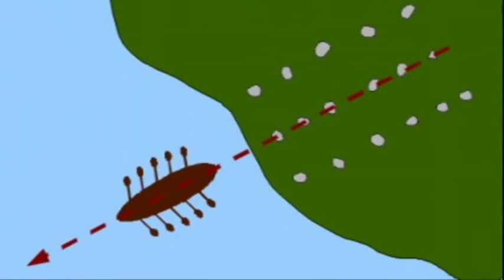Carnac and the Amazon -- Sailing to America in the Bronze Age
The megalithic alignments at Carnac, in Brittany, point precisely towards the mouth of the Amazon river. This is interesting in light of the theory of Jim Bailey (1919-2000), founder of the African magazine 'Drum', that people travelled from Europe to America in the bronze age, to bring back supplies of copper and tin. Land-based alignments can serve as backsights helping sailors maintain the right course as they leave port -- a well-known technique among traditional navigators. While the surviving stones at Carnac seem unlikely to have been navigational aids in themselves, they may have picked up their general orientation from the actual aids -- stones or other landmarks now lost to vandalism or rising sea levels.